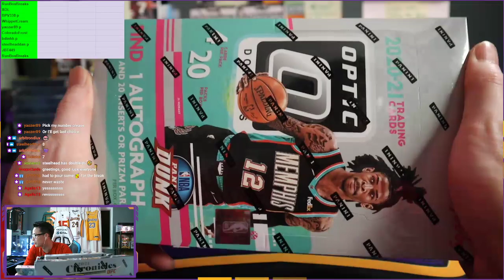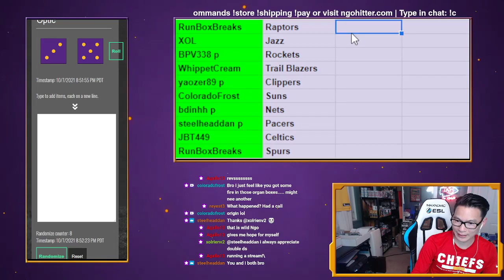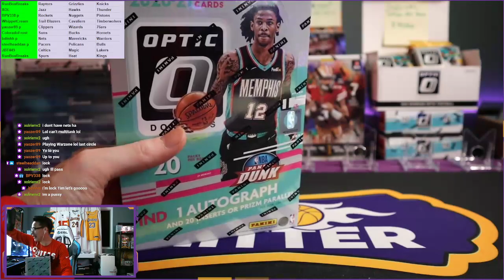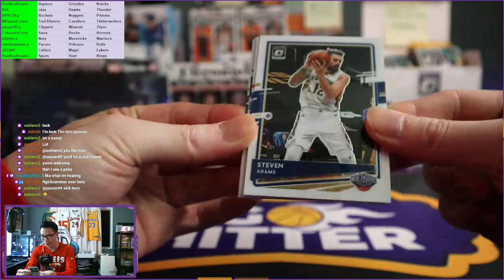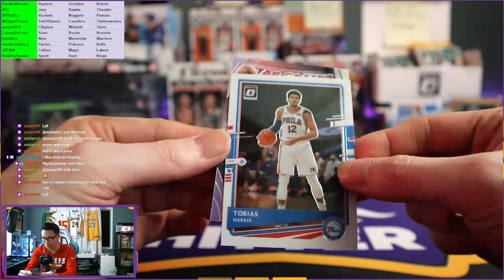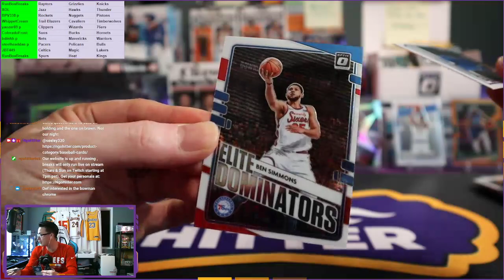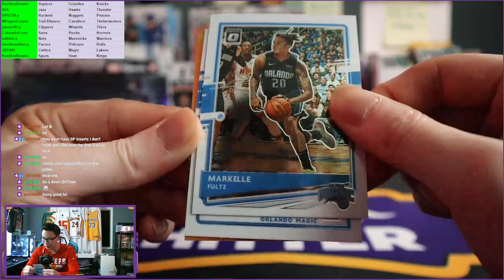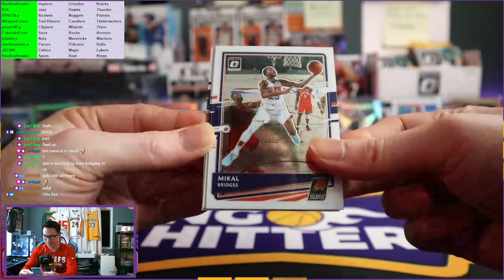NgoHitter Break #232: 2020-21 Optic Basketball Hobby Box 3 Tiered Teams